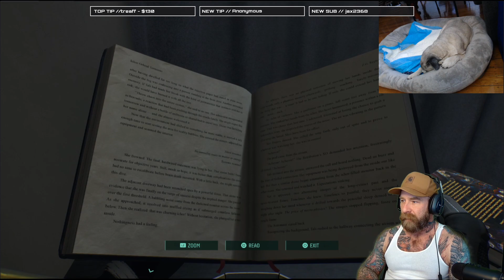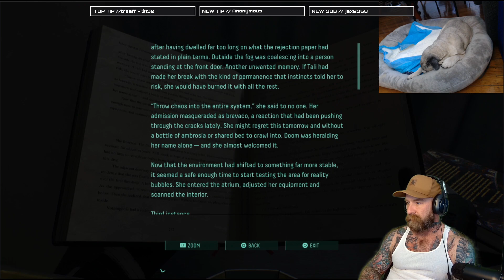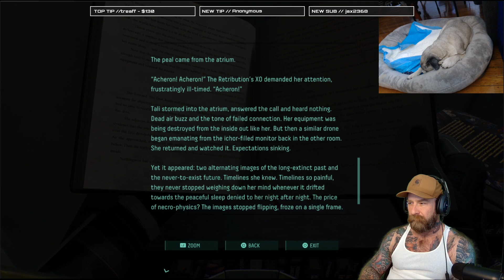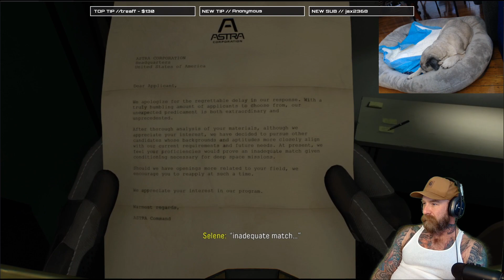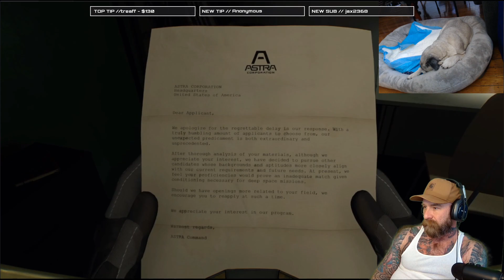Returnal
Playthroughs of the first 2 biomes of Returnal -- Watch live